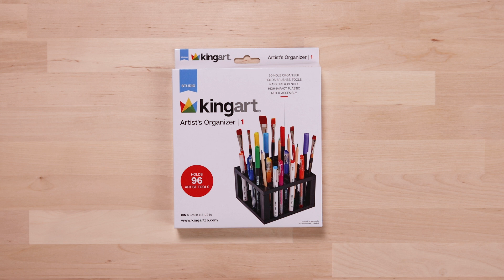KINGART® 96 Hole Plastic Pencil & Brush Holder Desk Stand Organizer Holding Rack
See to assemble and fill the KINGART® 96 Hole Plastic Pencil & Brush Holder. This desk stand organizer is the perfect holding rack for pens, paint brushes, colored pencils, markers and scissors.